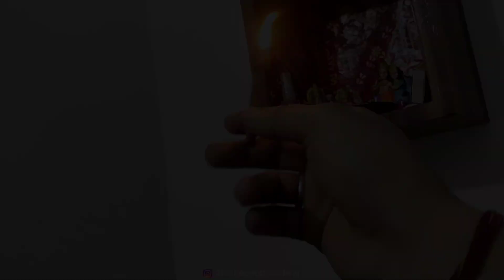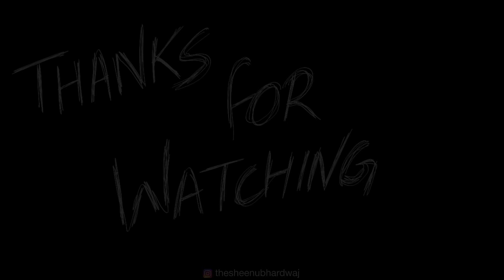Aaise Mat Kiya Karo Mujhe Dar Lgta hain 😭 | Dukhi Kar Diya aaj to 😣 | - Thesheenubhardwaj Vlogs